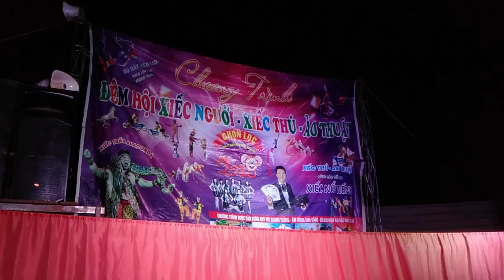Hoàng thuận thì thầm mùa Xuân